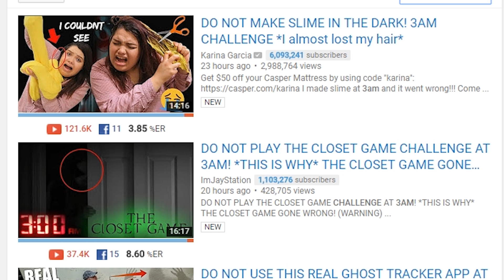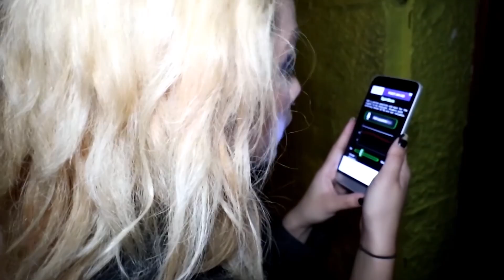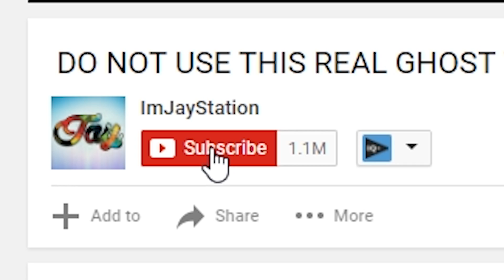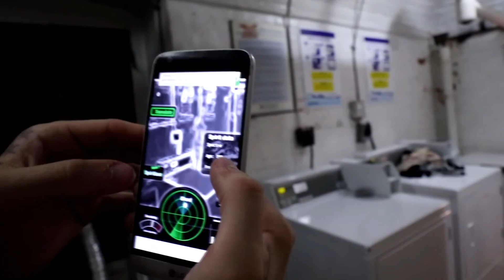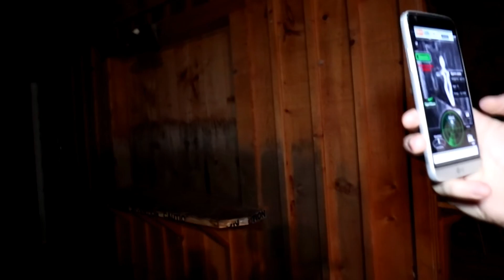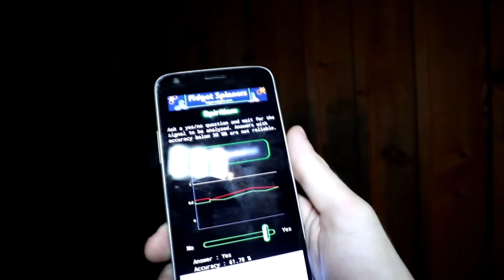3 AM CHALLENGE!! (REAL GHOSTS) (FYI)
CAN WE HIT 30,000 LIKES GUYS!? Did I mention my app?